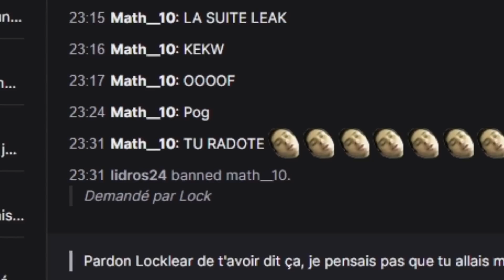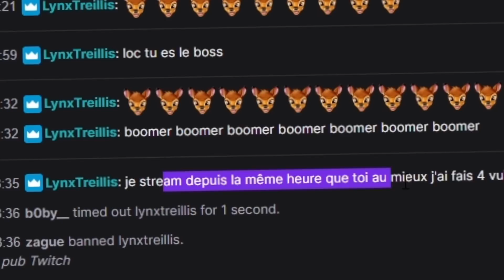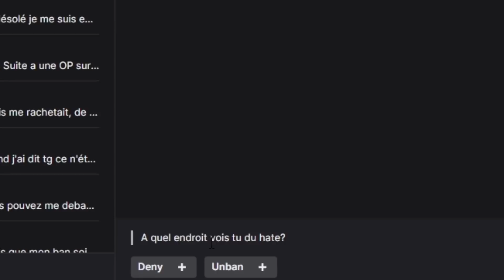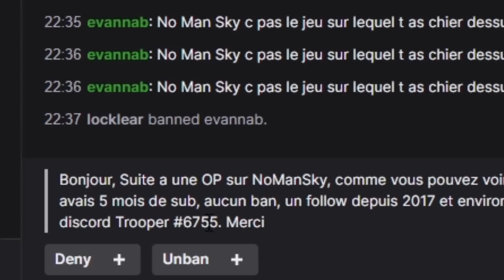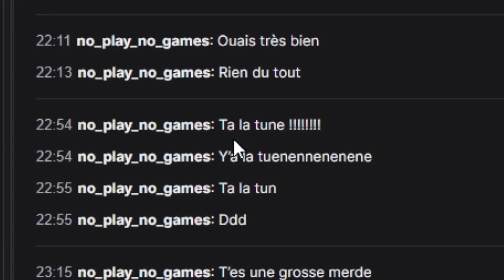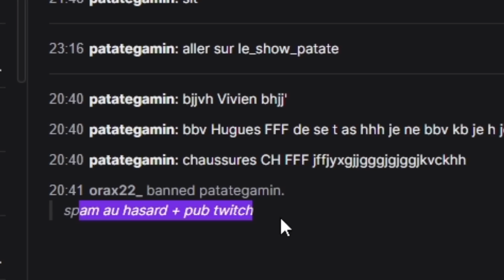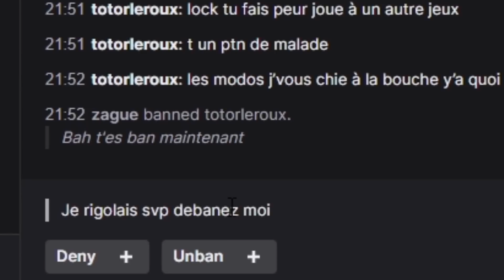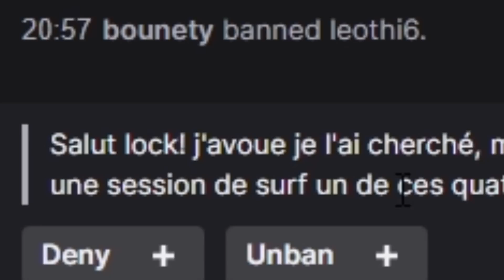MES DEMANDES DE DEBAN LES PLUS INSULTANTES !! 🤬🤬😱 (FOU RIRE)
596